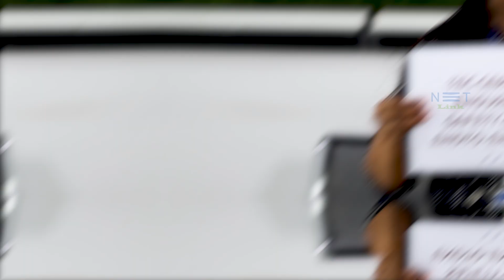Why Netlink? | Ever wondered how we pack so much brilliance into our services?